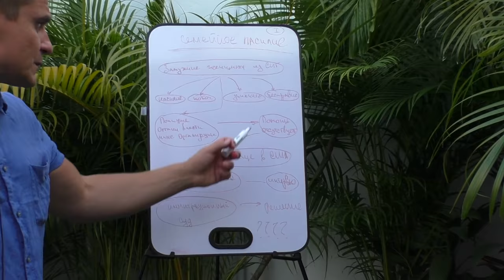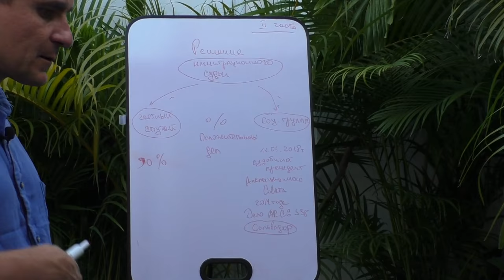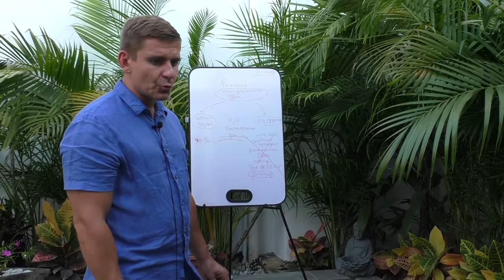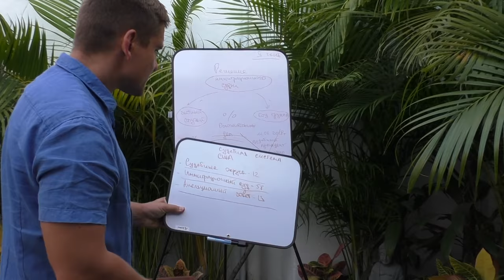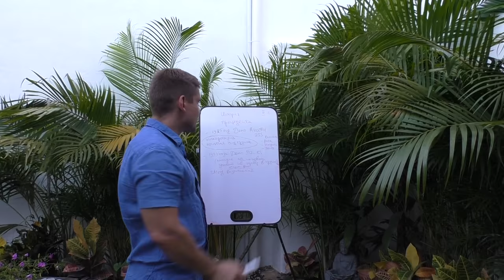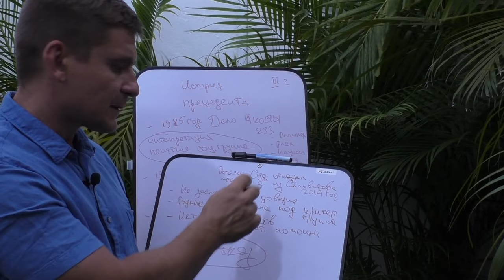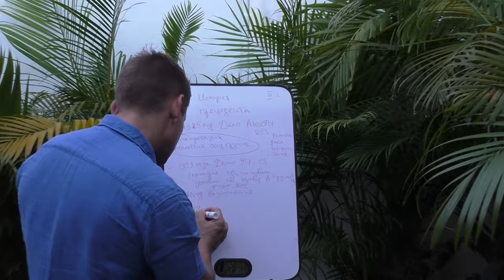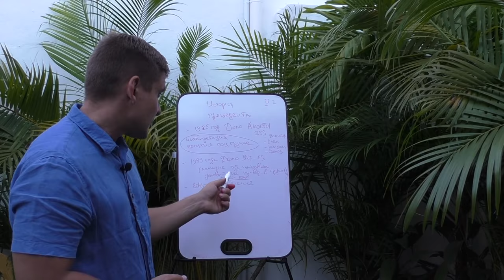ПОЛНАЯ ВЕРСИЯ| ВЫИГРЫВАЕМ ЭМИГРАЦИОННЫЙ СУД США| УБЕЖИЩЕ В США ИЗ МЕКСИКИ